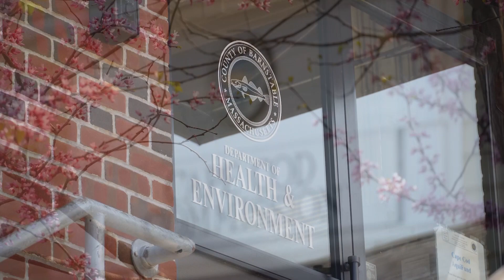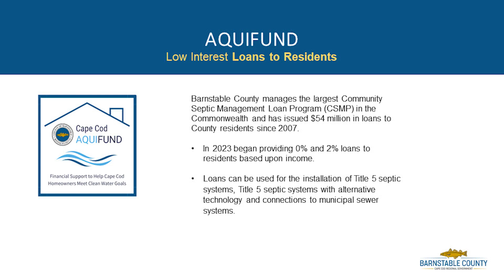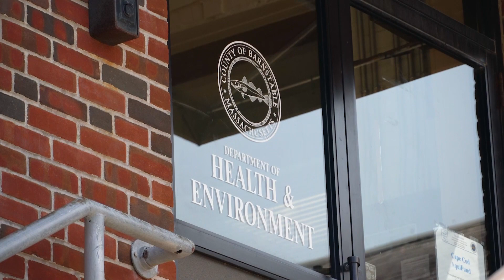County Chatter - Aquifund Program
Brian Baumgaertel (Barnstable County Government's Director of the Waste Water Division) joins us for another episode of County Chatter. 😊

Brian shares about Barnstable County's Aquifund program, which Barnstable residents can utilize to help finance any necessary waste-water treatment equipment. This includes everything from sewer connections (when they are available) to traditional septic systems and even innovative-alternative technology septic systems. 🚽

If you have any questions on innovative-alternative technology septic systems or the waste-water testing process, go